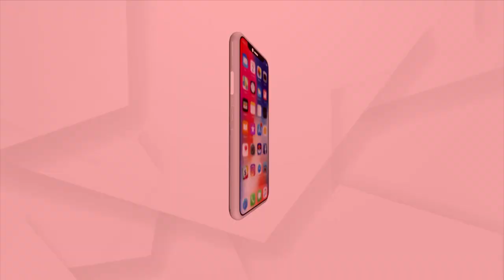ସଙ୍ଗୀତରେ ସ୍ବାଗତ ୨୦୨୩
ଦେଖନ୍ତୁ ରବିବାର ସକାଳ ୧୦ ଟା ୩୦ ରେ